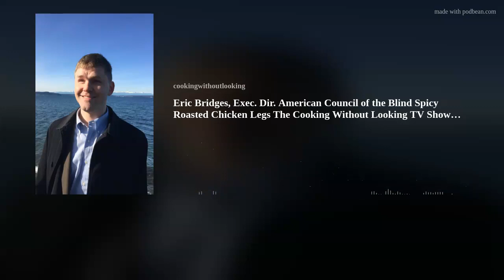Eric Bridges, Exec. Dir. American Council of the Blind Spicy Roasted Chicken Legs The Cooking Withou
As the Executive Director of the American Council of the Blind, Eric Bridges oversees an organization that has fostered the independence of people who are Blind/Visually Impaired for 60 years.
Eric began going blind from the age of two, and has been totally blind since high school.  Rebecca, his wife of 14 years is also Blind.  Their two young children are  sighted.  Find out what parenting a 2-year-old and a 7-year-old is like when you and your spouse are Blind.
His favorite recipe, Spicy Roasted Chicken Legs is what Rebecca prepares for him at least once a month.